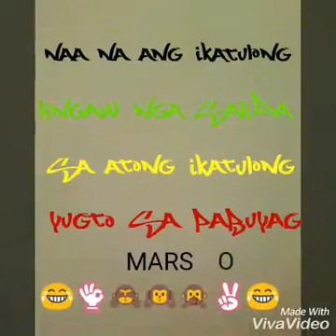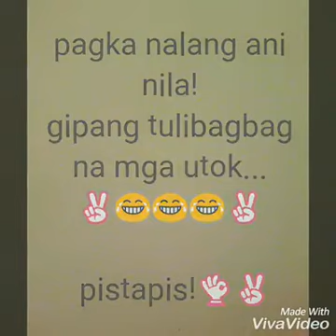Pabuyag photos and video -STOLEN SHOT'S WITH A STORY 03-18-2018 MARCH CELEBRATION